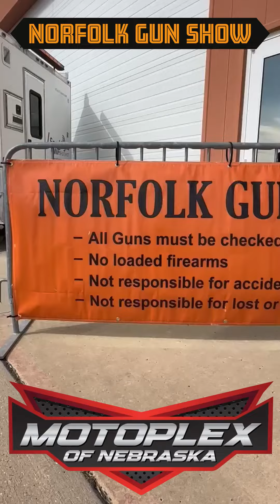NORFOLK GUN SHOW